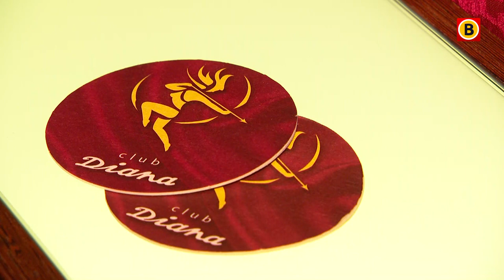Seksclub Diana in Zundert sluit na 44 jaar | Omroep Brabant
Het was een heel moeilijk besluit, vertelt Jan Siemons, eigenaar van Club Diana in Zundert. De beroemdste privéclub van Nederland sluit na 44 jaar de deuren. "We konden niet meer door zo." Nog twee weken, dan is het einde oefening in de seks- en relaxclub vlakbij de grens met België.